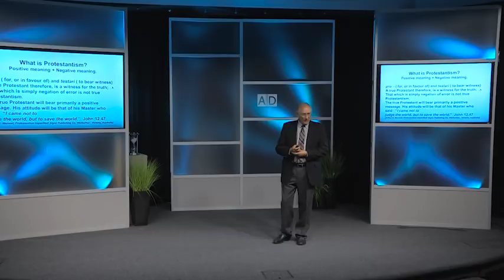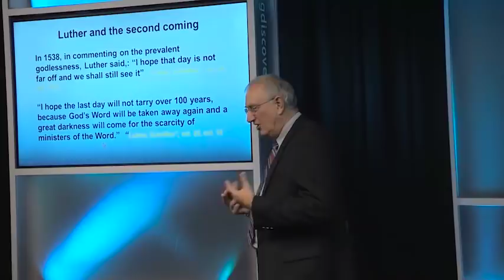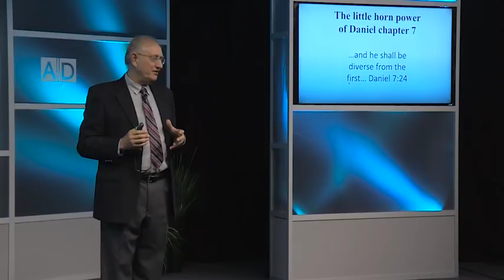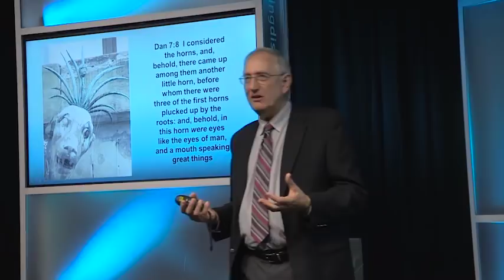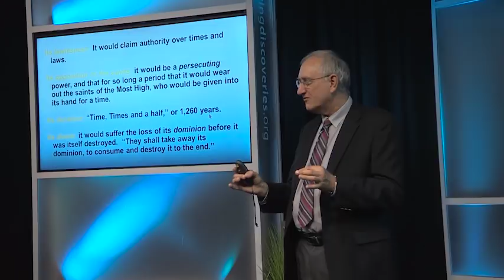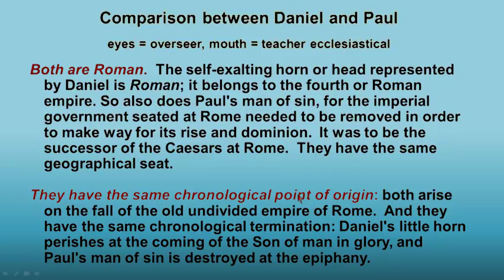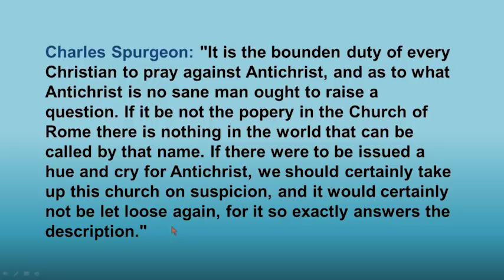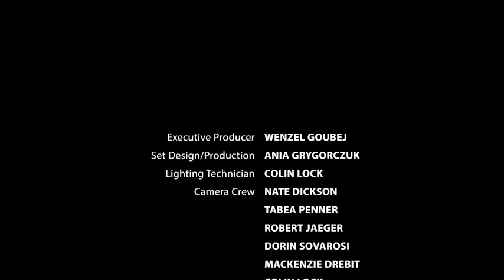252 - Protestants, Prophecy and the Papacy / In the Stream of Time - Walter Veith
Who is the little horn of Daniel 7? Why were the reformers so certain of antichrist’s identification that one of them, Georg Nigrinus, could say that the Bible was so clear about antichrist’s features that his identification was unmistakable and “as true as it is that Jesus is the Messiah”?

If the Protestant reformers were absolutely positive about the identity of the antichrist, why do modern-day Protestant theologians no longer agree with them? Has new information made the reformers’ views irrelevant today? Or does our vantage point, looking back on history, actually confirm their conclusions with greater power?

What is Protestantism and what does it mean to be a Protestant? How did the identity of the little horn become essential doctrine for Protestants? Why don’t Protestants today know what the reformers taught? What has happened to the history of the Protestant Reformation?

In this video, Professor Walter J. Veith looks at the history of Protestantism and reformed theology. Learn where the church began to stray from Biblical teachings and what has happened in recent times to confuse Protestant thinking.  If the reformers were right and the modern theologians are wrong about the little horn and antichrist’s identity, it must be one of the greatest deceptions of all time that has come upon the world.

What is Protestantism and where did it come from? 0:32
The Reformation rests on a twofold discovery 4:34
Martin Luther & The Book of Daniel 8:24
Imagery in Martin Luther's Bible  12:42
What the reformers believed about Nebuchadnezzar's statue 15:31
Who is the little horn in Daniel 7 20:59
Modern translation on the Anti-Christ & Little Horn power 25:11
What three powers were ripped by the roots? 30:36
Interview of German people's ignorance of Daniel 7 statue 32:29
What Church of England & Reformers believed about statue of Daniel 7 38:08
The Little Horn - Paul's Description 44:25
Comparison of Daniel and Paul 53:50
Reformers' prophetic views 56:30
Martin Luther mocked by his own people 1:06:02
Walter Veith's protestant testimony on Martin Luther tour 1:08:38